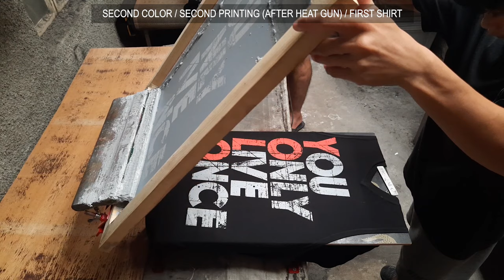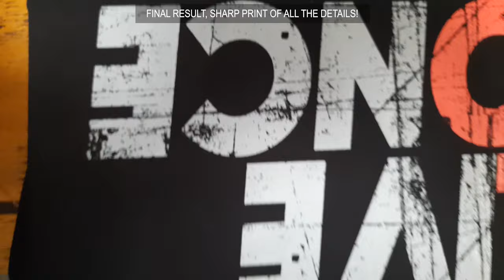How To Use JJ Single Press for Micro Registration Frames and Multi Platens